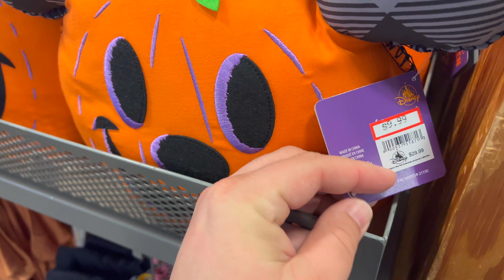Errands: Disney Character Warehouse, Publix, and Rooms to Go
Join us on a day of errands. The big two were going to Publix which is the local grocery store and Rooms to Go for a new bed for Mom. We have been waiting for some of our furniture for a while and its given her the opportunity to second guess her choices. Since we were over in that area we went to the Disney Character Warehouse.